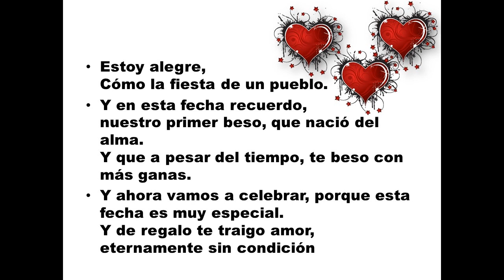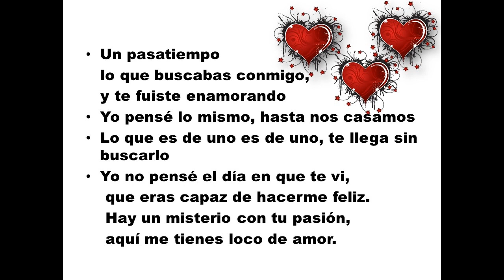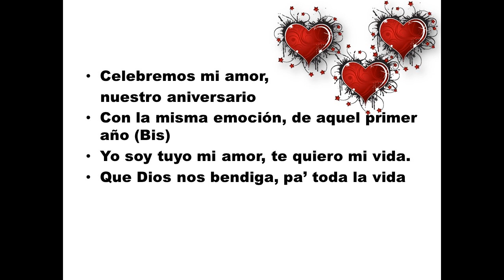"Aniversario" Cancion para aniversario de bodas,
Esta canción fue compuesta para el fortalecimiento del amor en todas aquellas parejas que desean renovar y celebrar los aniversario de Novios de parejas y de matrimonio.

Cancion: Aniversario
Genero: Vallenato
Autor de Letra y musica; Jose Ignacio Diaz Perez
Canta: Juan Ignacio Diaz Angulo

Agradecimientos:
Acordeon: Oscar de la Cruz
Guitarra: José Escobar

Todos los derechos de esta canción son reservados al autor.